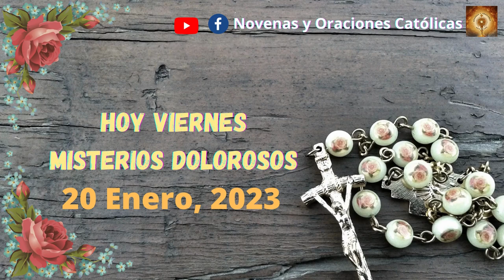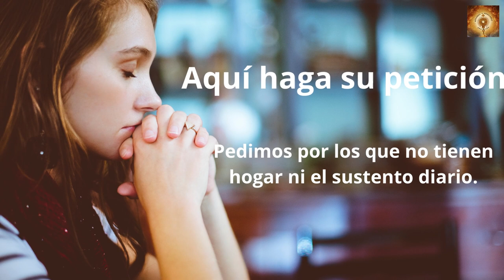Santo Rosario de hoy viernes 20 de Enero Misterios Dolorosos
En aquel tiempo, habló Jesús a la gente y a sus discípulos, diciendo:
«En la cátedra de Moisés se han sentado los escribas y los fariseos: haced y cumplid todo lo que os digan; pero no hagáis lo que ellos hacen, porque ellos dicen, pero no hacen. Lían fardos pesados y se los cargan a la gente en los hombros, pero ellos no están dispuestos a mover un dedo para empujar. Todo lo que hacen es para que los vea la gente: alargan las filacterias y agrandan las orlas del manto; les gustan los primeros puestos en los banquetes y los asientos de honor en las sinagogas; que les hagan reverencias en las plazas y que la gente los llame “rabbí”.
Vosotros, en cambio, no os dejéis llamar “rabbí”, porque Uno solo es vuestro maestro y todos vosotros sois hermanos.
Y no llaméis padre vuestro a nadie en la tierra, porque Uno solo es vuestro Padre, el del cielo.
No os dejéis llamar maestros, porque uno solo es vuestro maestro, el Mesías.
El primero entre vosotros será vuestro servidor.
El que se enaltece será humillado, y el que se humilla será enaltecido».